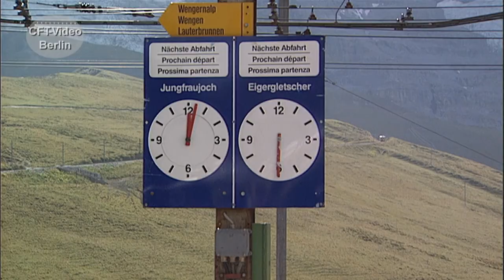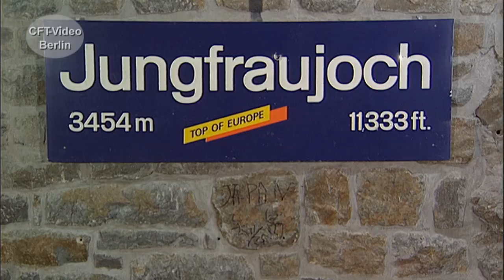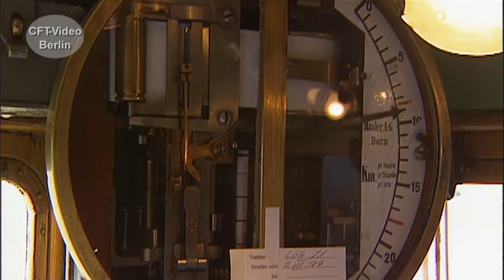Wegernalpbahn und Jungfraubahn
Die Wegernalp- und die Jungfraubahn, sind elektrische Zahnradbahnen im Berner Oberland in der Schweiz.   Die Jungfraubahn fährt von der Kleinen Scheidegg durch Eiger und Mönch bis auf das Jungfraujoch mit der höchsten Eisenbahnstation Europas in 3454 m. In den neunziger Jahren haben wir dort gedreht. Viel Spaß beim Anschauen. Hier mehr zu Schweizer Bahnen